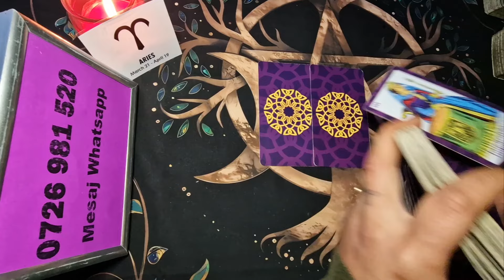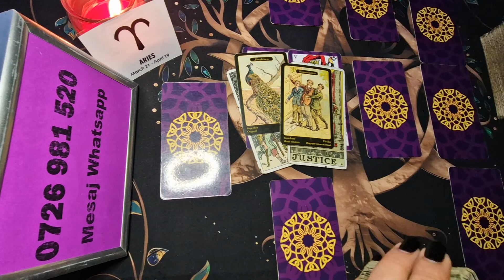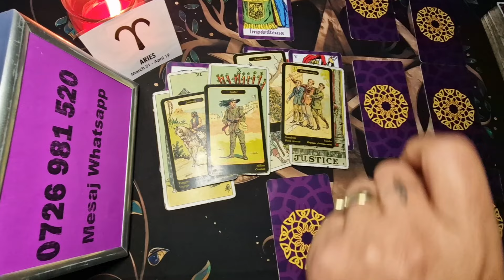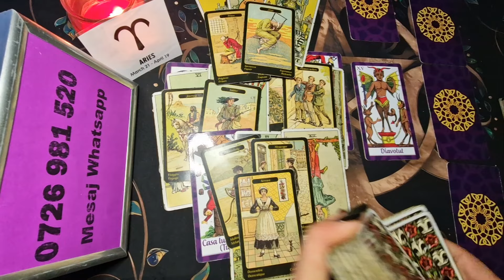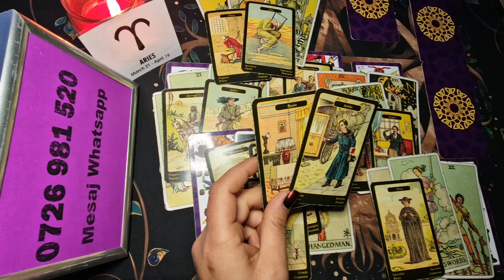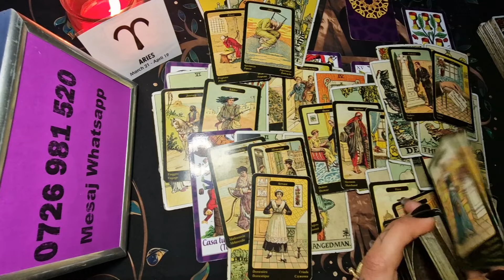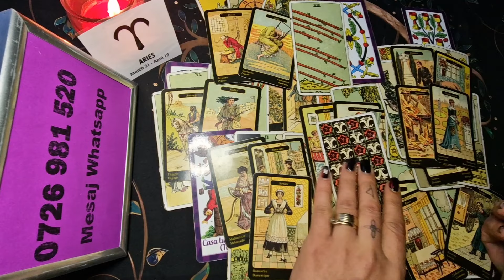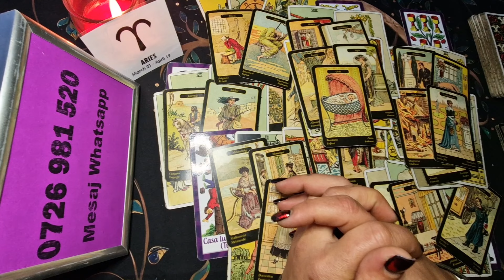Berbec - Sunteti intr-o prapastie emotionala ! Dragoste 15-30 Noiembrie 2024 1